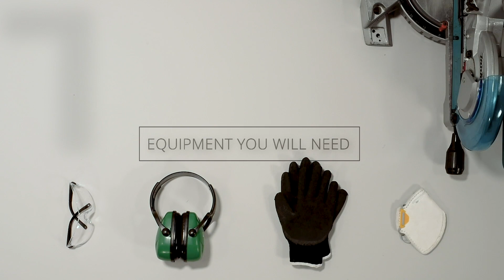Decking Fascia Board Installation | Step-by-Step Tutorial by EnviroBuild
Fascia boards conceal and protect the edges of your decking and framework. To learn how to install fascias, watch this video.

In addition to our video, we recommend you read our decking installation guide. Use this guide to find out how to calculate your materials, tools and safety equipment

This tutorial uses the Hyperion Frontier Decking and Fascia boards available for purchase on the EnviroBuild

Please do not hesitate to contact our sales team for help, you can do so by emailing or by calling 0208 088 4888.